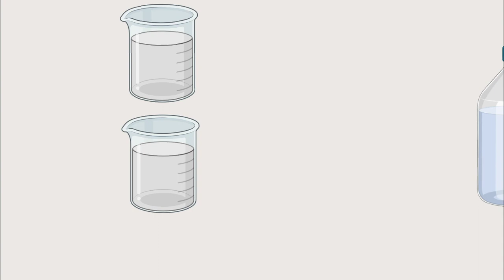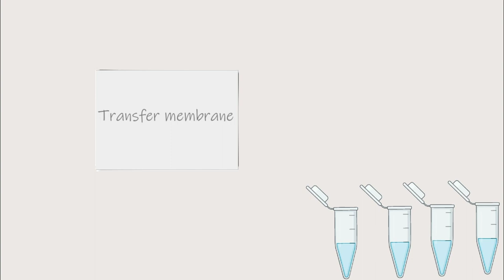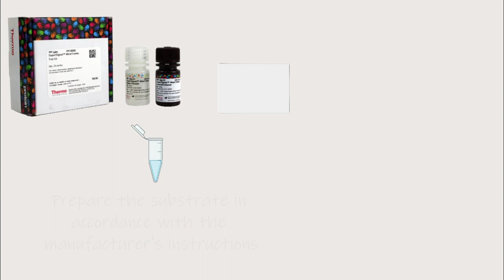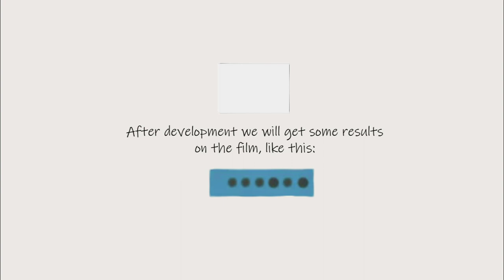Measuring GM1 Levels in Neuronal Cells with Dotblot Technique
The Top 4 Most viewed videos in the FENS Video Contest will be announced on June 10. View and Share to Vote for your favourite!

Description of the video:
This video is a fun little animation showing how GM1 can be marked in neuronal cells using the Dotblot technique.

Author: Alp Yiğit Özdemir, Charles University, Prague